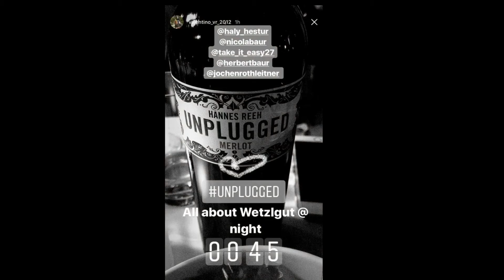allaboutwetzlgut as seen by you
all your insta stories, snaps etc -thank you for making the allaboutwetzlgut event such a wonderful experience ❤️